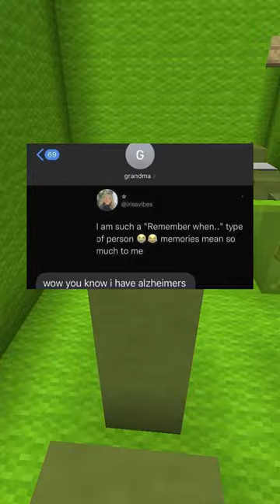Funny Text Messages #67